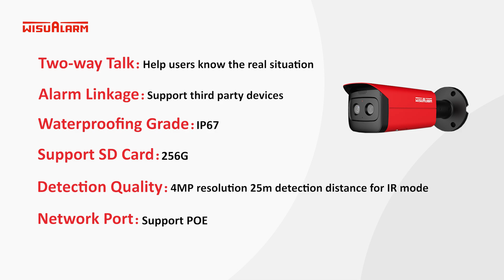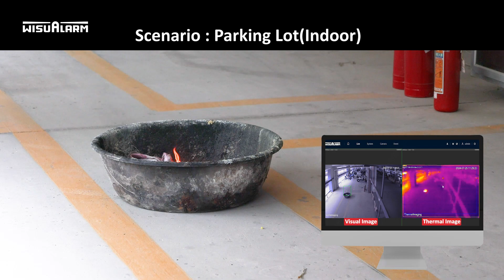Flame Detection Bullet Network Camera 02 | Demonstration | Wisualarm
👉 Watch our latest testing video to see this groundbreaking camera in action! Designed for both indoor and outdoor use, it effortlessly detects flames—big or small—thanks to its cutting-edge thermal imaging technology.

✨ Dual Image Technology: Get both visible and thermal🌡️ views for intuitive flame detection. Spot potential hazards before they escalate! 🚨

👀 Check the video now to see the FlameDetection Bullet Network Camera in action and learn how it can revolutionize your fire safety measures! 🚀

About Us
Wisualarm is an advanced global manufacturor of the fire safety products that can help protect people and properties from fire and related hazards.